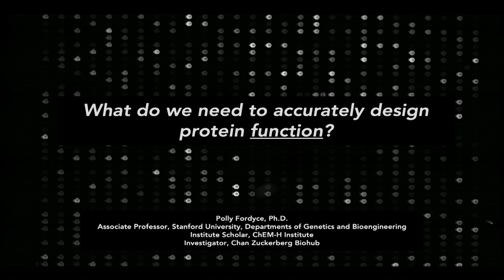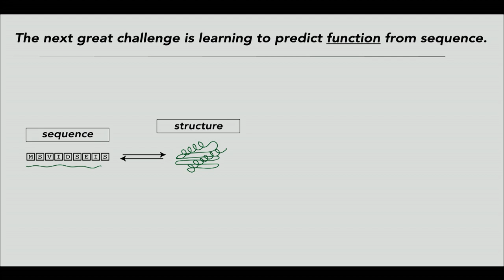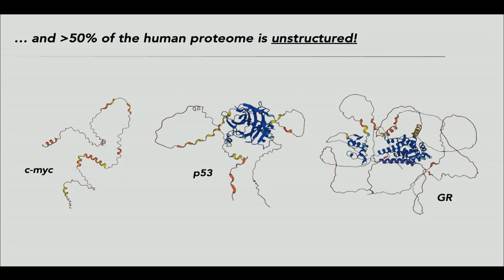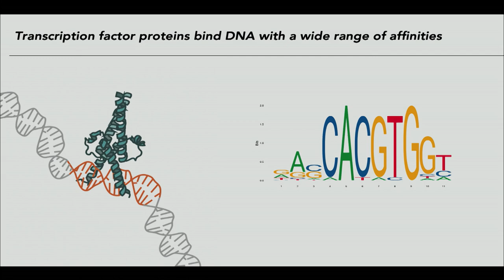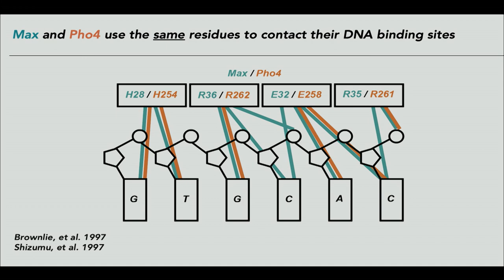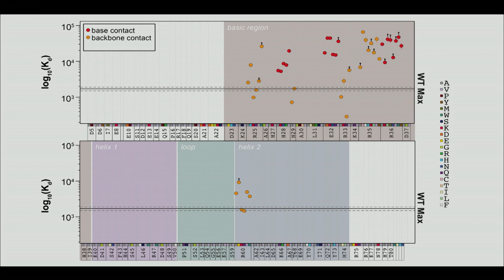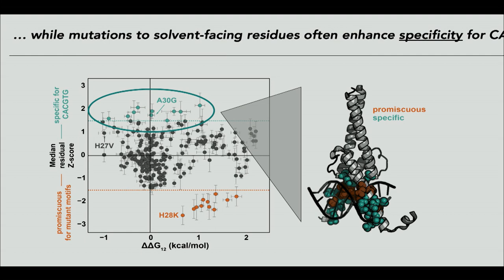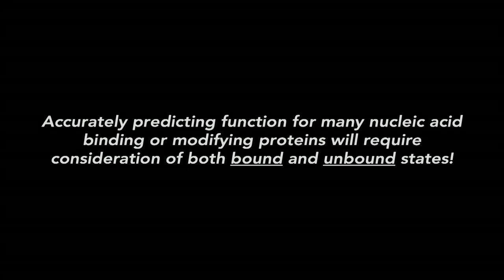Microfluidics for High-Throughput and Quantitative Biochemistry and Biophysics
Polly Fordyce, Associate Professor of Bioengineering and of Genetics

Moderator: Michael Fischbach, Associate Professor of Bioengineering and of Microbiology and Immunology